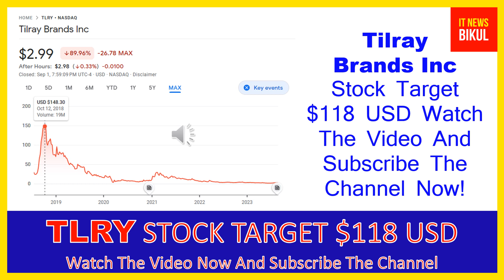TLRY Stock - Tilray Inc Stock Breaking News Today | TLRY Stock Price Prediction | TLRY Stock Target